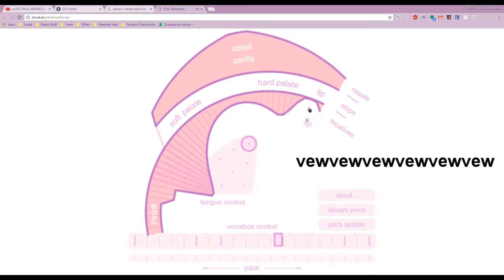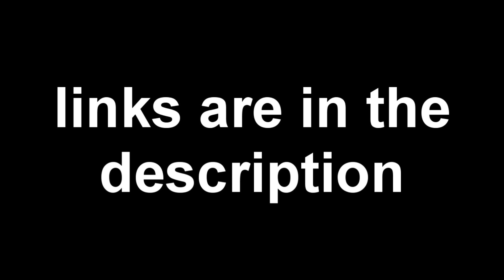quality content.mp4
I put tremendous amounts of effort into content for my fans (for the few I have anyway)

yeah this is the kinda stuff I do when I'm not doing anything else

I lost my voice and I was gonna make a video but because of my stupid sickness I gotta wait to do that

rip me